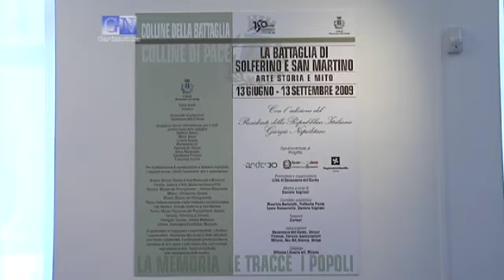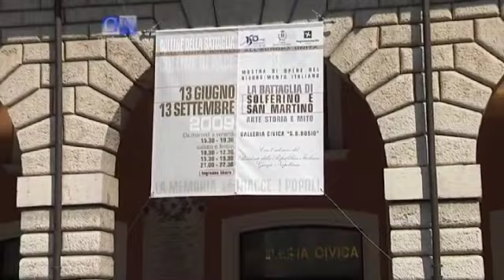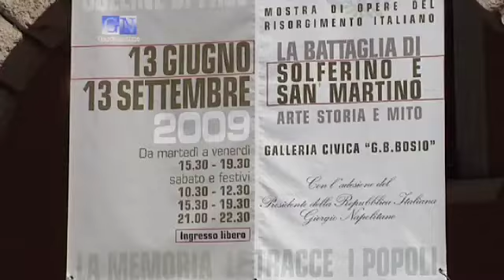Breve tour tra i dipinti della Battaglia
Con Emanuele Giustacchini, assessore alla cultura del comune di Desenzano, curiosiamo tra i dipinti esposti fino 13 settembre nella galleria civica di Desenzano.